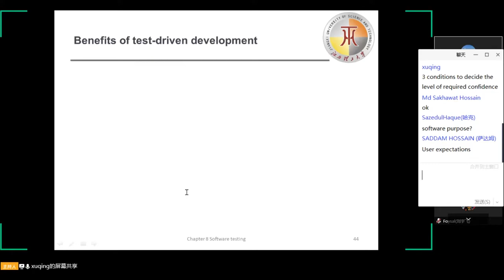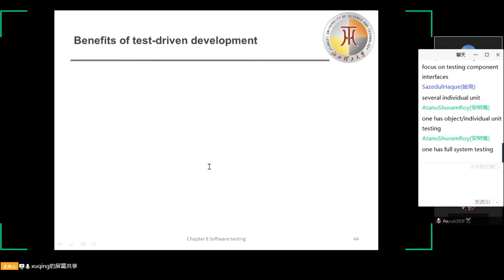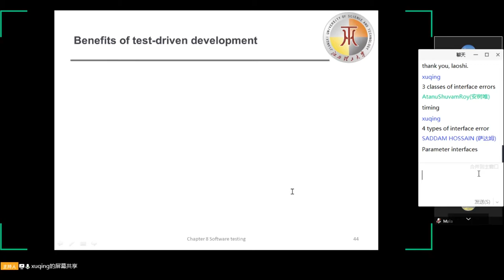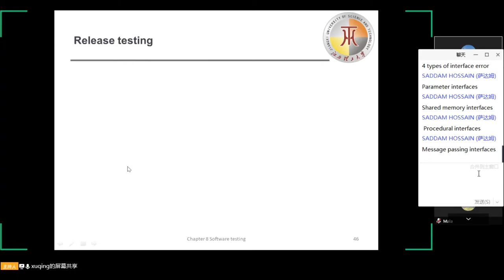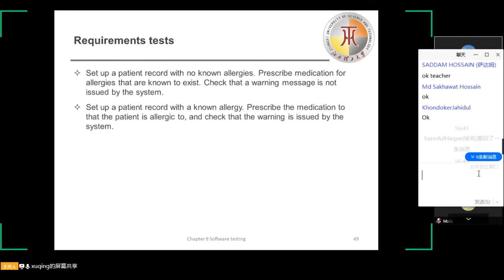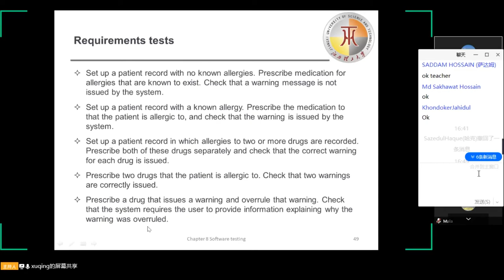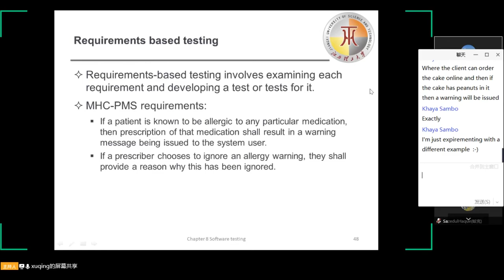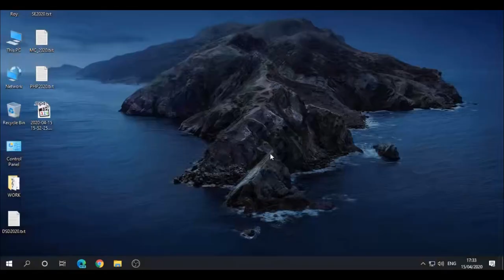Software Engineering Lecture 18 | Software Testing Class VIVA | Dr. Xu Qing | JXUST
In this course, you will learn about software engineering. The Live class is streamed over Tencent Meeting from the lecturer's home country to all the students over the world who are studying in Jiangxi University of Science & Technology.

China has adapted to the novel coronavirus (COVID-2019) situation and is managing its classes through online systems. And we as the international students with the permission of the university and the lecturer recorded the lecture and have uploaded it to all available platforms for students to watch and learn. The video is public so that, everyone can see.

The reason for uploading it to this channel because i myself is a student of JXUST. And the sole purpose of this channel is to enlighten you all to the extent where you can all become not just extra-ordinary but far beyond that. Welcome to the Anti-Ordinary Equation.

Jiangxi University of science and technology takes the approach of teaching the students of computer science through live class. The software used here is tencent's we meet.
The reason for taking this approach is for  the ongoing pandemic of the coronavirus.
this life class is recorded with the permission of the lecture and with the permission of the University.it is being published here just to help the students who are abroad and anyone who wants to learn more about software engineering.